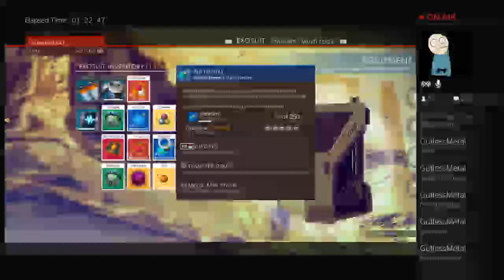No man's sky gameplay